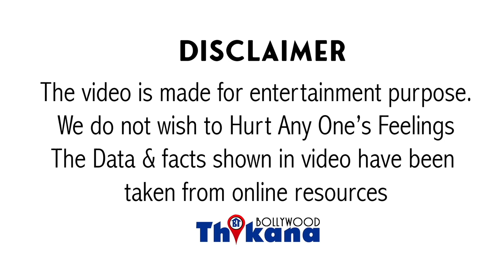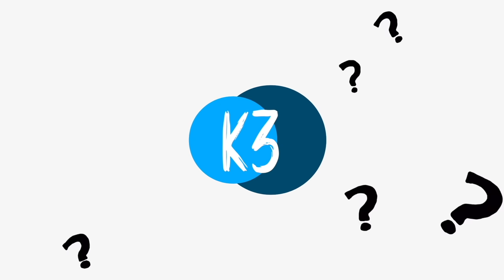Dark Secret | क्या हुआ था 1992 में ऐसा की Sanjay Dutt लगाने लगा था अपने माथे पे लाल रंग टिका ?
Dark Secret | क्या हुआ था 1992 में ऐसा की SanjayDutt लगाने लगा था अपने माथे पे टिका ? ये है असली कहानी